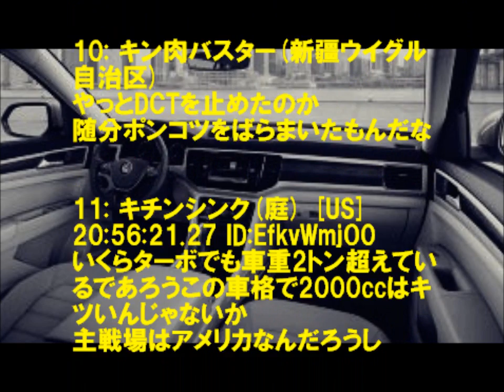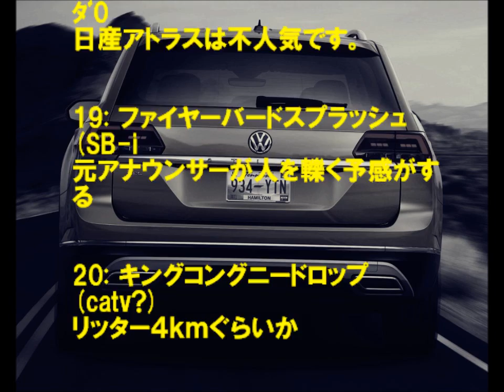アトラス @フォルクスワーゲン 7人乗りの新型SUVを発表!!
1:

10月28日、フォルクスワーゲン（VW）は新型の7人乗りSUV「フォルクスワーゲン アトラス」の情報を公開した。
この新型車は、11月に開かれるロサンゼルス・オートショーでワールドプレミアされる・・・・

ハイエース シエナ トヨタ どっちがいい?